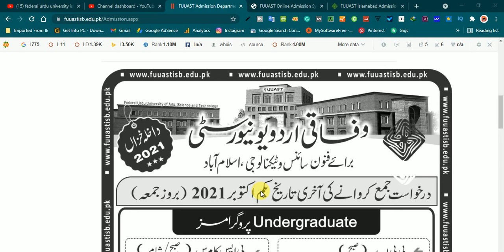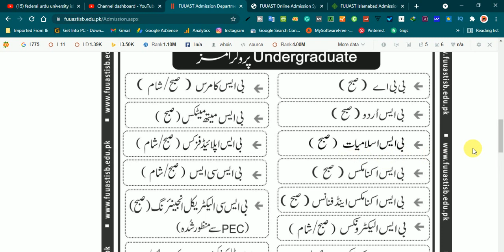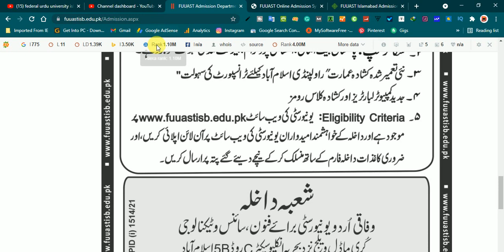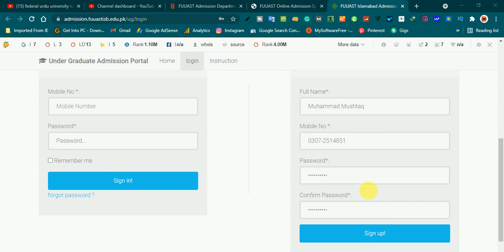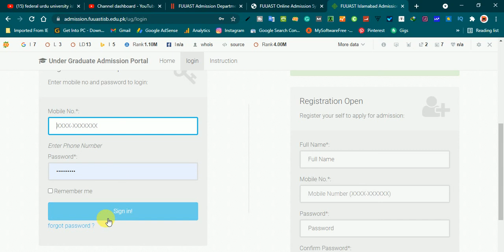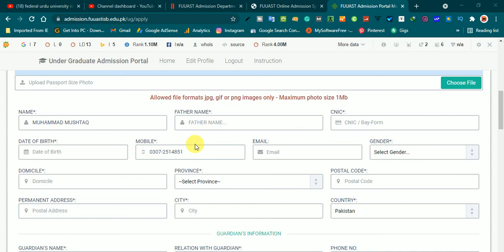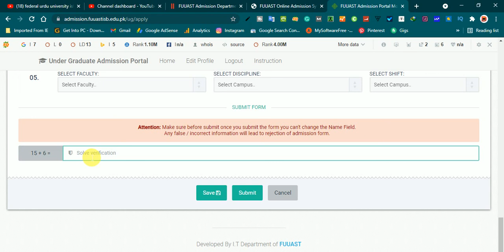Federal urdu university fuuast islamabad admission autumn 2021| How to apply online undergraduate bs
Federal urdu university fuuast Islamabad admission autumn 2021| How to apply online undergraduate bs admission and postgraduate admission autumn 2021. BS and MBA programmes admission 2021 announced today. FUUAST Admission Autumn 2021 How to Apply Online on the website.